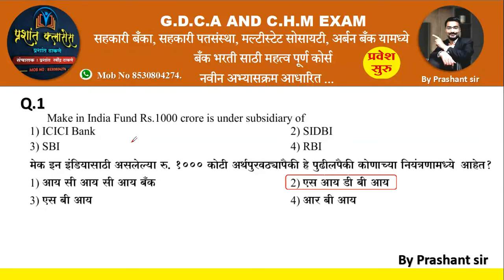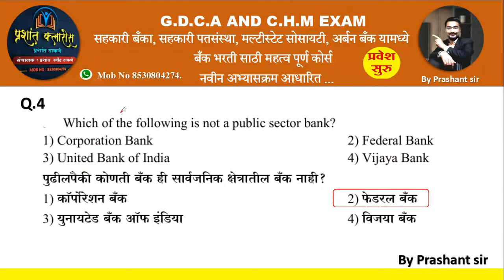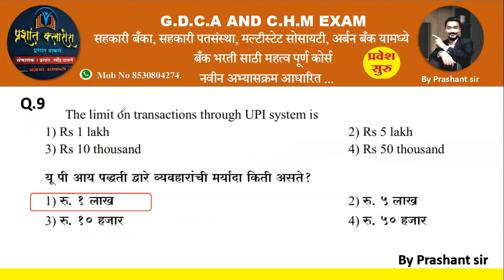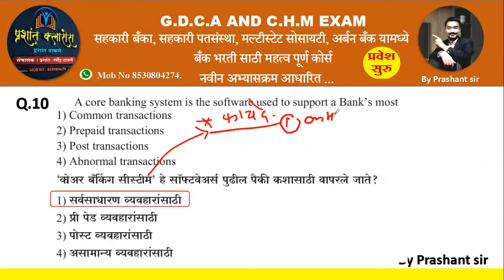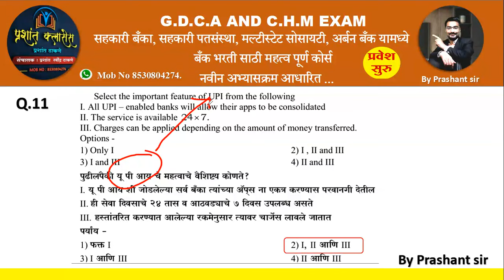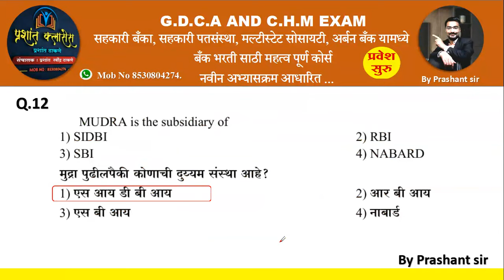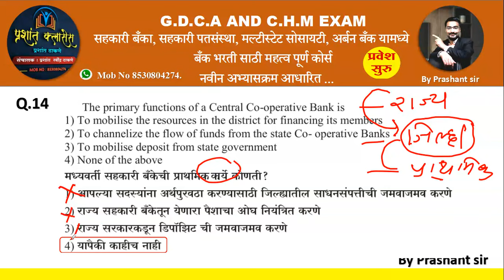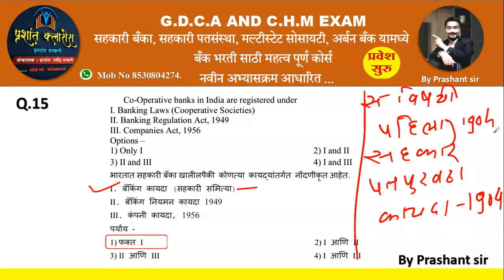Jilha Madhyavarti Sahakari Bank Bharti 2024 Question papers | GDCA AND CHM Question papers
Jilha Madhyavarti Sahakari Bank Bharti 2024 Question papers